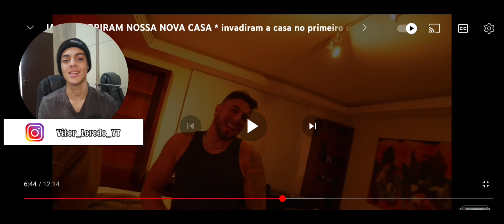DESCOBRIRAM NOSSA CASA NOVA E TENTARAM INVADIR NA PRIMEIRA NOITE_ REACT VITOR LOREDO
Video Produzido por Vitor_Loredo
Editado por Vitor loredo
Se gostaram do nosso vídeo se inscreve aí  galera venha fazer parte de nossa família aqui no youtube
Meta para esse ano

5mil✅️
10Mil✅️
15mil
20mil

PARA PARCEIRIAS ENTRE EM CONTATO📥